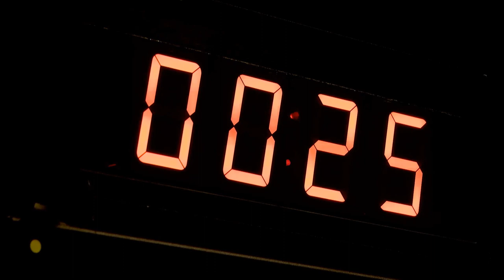The danger of small nuclear reactors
Chuck Johnson, Director of the Joint Task Force on Nuclear Power, Oregon/Washington Physicians for Social Responsibility, talks with host David Delk about small nuclear modular reactors(SMR).  Chuck explains the reasons for opposing the development of nuclear energy and the similarity between tradition  nuclear plants and SMRs.  We touch on the current difficulties of the nuclear industry with the bankruptcy of Westinghouse.  And we look at the curret status of SB990 in the Oregon legislature, written to override existing prohibitions in Oregon to building nuclear facilities within the state.